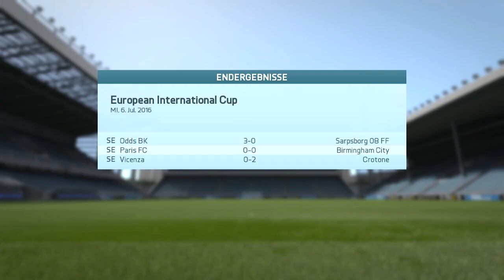Neujustierungen für die 1. Liga! - Arminia Bielefeld #22 - FIFA 16 Karrieremodus